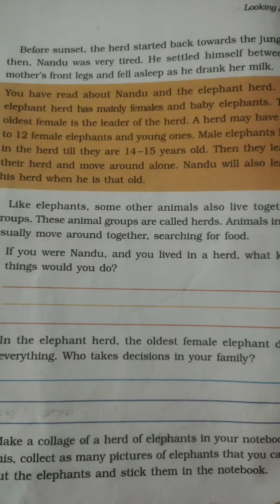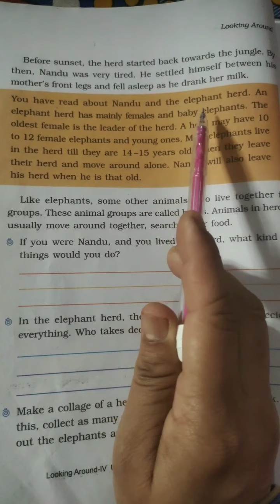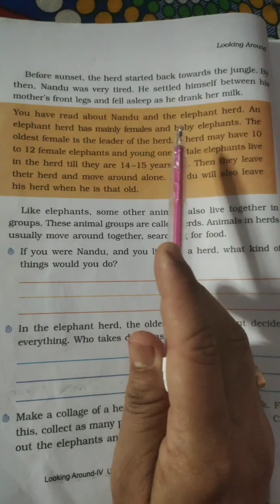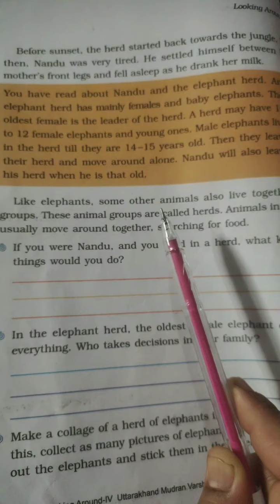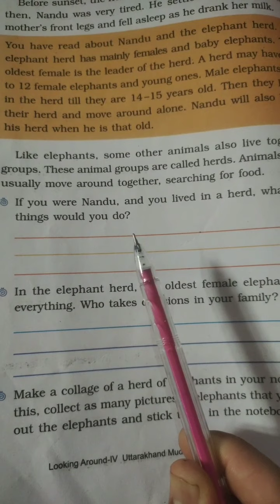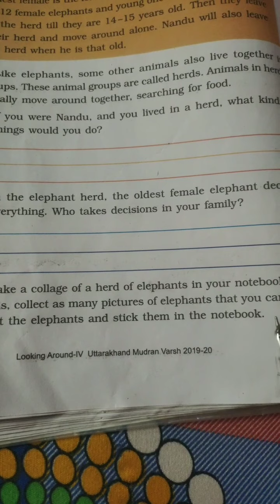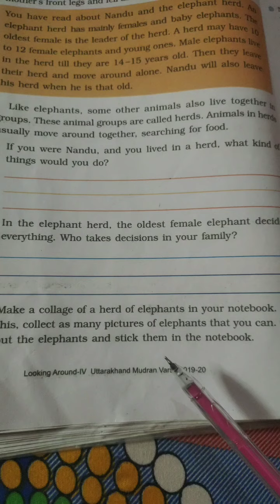Class 4 EVS Chapter 3 third video